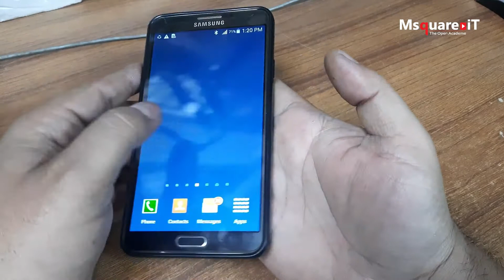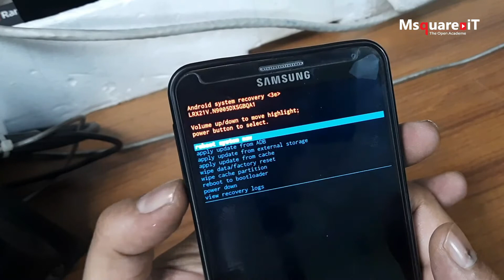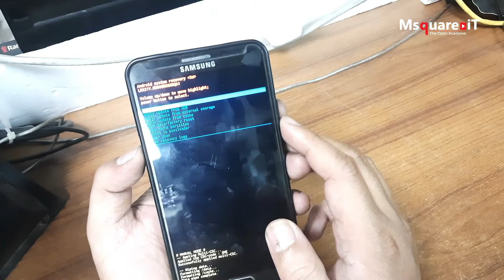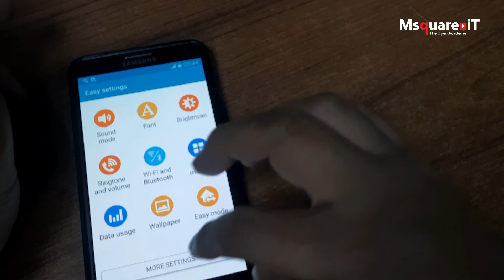How to hard reset Samsung Galaxy Note 3 N9005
From this tutorial you will learn how to  hard reset Samsung Galaxy Note 3 N9005 at home without any data lost.

Conclusion:
Msquare iT is a leading source for the technology that we use each day. Whether it’s discussing computer operating system tricks, the latest tips for your it finding out about the newest information technology, or letting you know about the best tips and tricks for Windows Linux & Mac Operating system, Msquare iT has boundless topics on technology for the astute YouTube viewer.

📌Best regards Msquare iT.